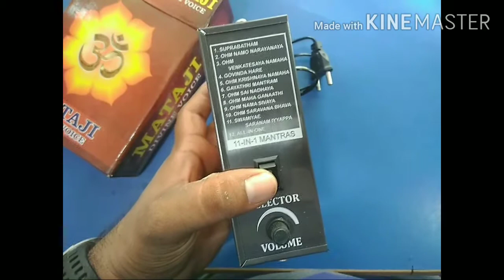MATAJI DIVINE VOICE RADIO TAMIL REVIEW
1.SUPRABATHAM
2.OHIM NAMO NARAYANAYA
3.OHM VENKATESAYA NAMAHA
4.GOVIGNDA HARE
5.OHM KRISHNAYA NAMAH
6.GAYATHRI MANTRAM
7.OHM SAI NADAAYA
8.OHM MAHA GANAATHI
9.OHM NAMA SIVAYA
10.OHM SARAVANA BHAVA
11.SWAMIYAE SARANAM IYYAPPA
12.ALL-IN-ONE